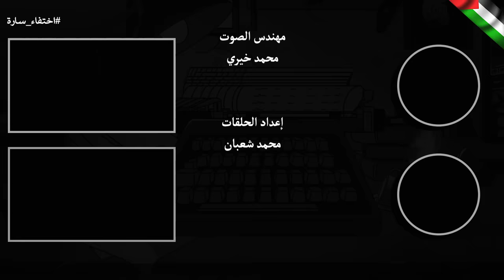مستوحاة من أحداث حقيقية موظفة في شركة عقارات تختفي في ظروف غامضة بعد توصيل صديقتها للمشفى ! | الراوي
قصص رعب
قصص جن
تجارب حقيقية
حدث بالفعل
قصص رعب
رعب الراوي قصص رعب حقيقية
قصص حقيقية
قصص اذاعية
رعب محمد خيري
الروحانيات
افلام اكشن
افلام رعب
الاشباح
الارواح
العفاريت
الجن
جن المقابر
دراما
ترفية
مسلسلات
السحر
الوهم
عمار البيت